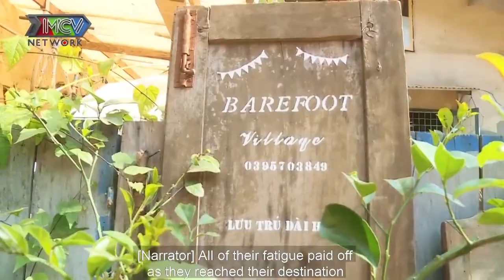❤️CẶP ĐÔI HOÀN CẢNH #8| Chàng Diễn Viên Vô Duyên Đánh Giá Về Hình Thể Khiến Gái Xinh Bật Khóc